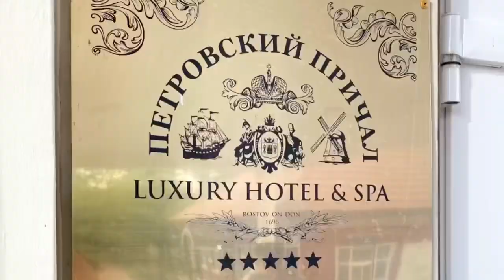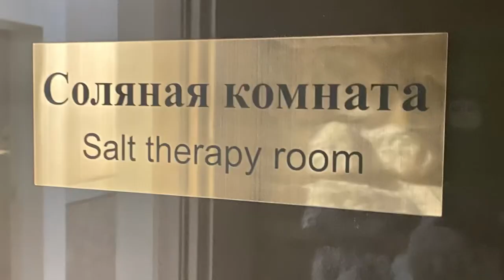CHAKURIKI HOLIDAY: закончилось лето 2024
Вот и закончилось лето! 🥲Закончились отпуска и каникулы.

Но это не повод грустить и унывать. Мы полны сил и новых идей.

Впереди еще так много интересного: тренировки, мастер-классы, сборы, турниры…

Чем дальше - тем интереснее!